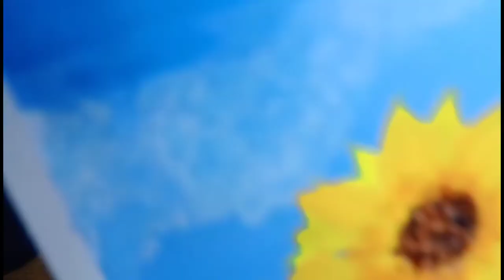Easy Sunflower Painting For Beginners || Mini Painting